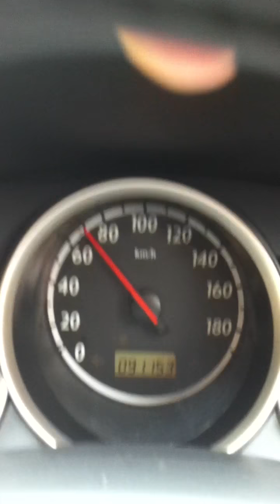ferrari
acompanhando uma ferrari